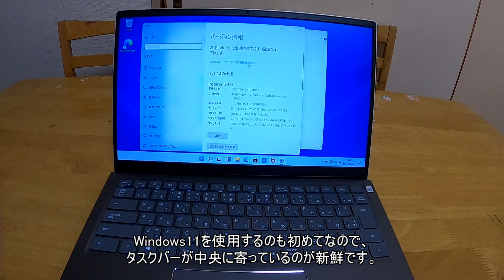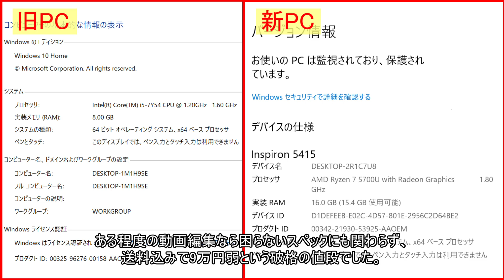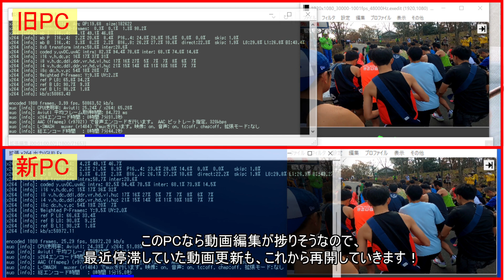【Inspiron 14 (5415)】動画編集用PCを購入しました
新しく動画編集用PC（Inspiron 14 (5415)）を購入したので、その紹介動画です。